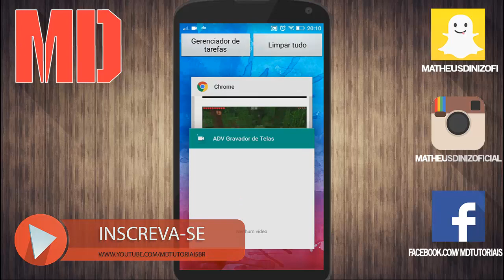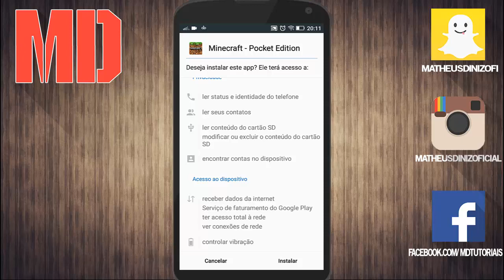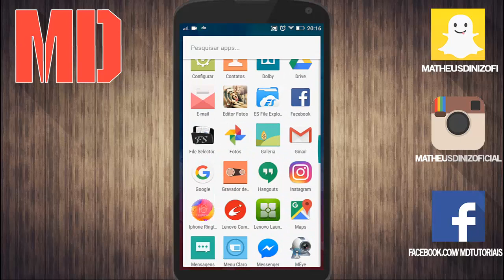Como Baixar e Instalar Minecraft - Pocket Edition 0.15.1 Oficial (SEM ERRO DE ANALISE)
Nessa última atualização inclui pistões, templos na selva, pacotes de texturas, suporte ao Xbox Live (incluindo Conquistas!) e um novo serviço: REALMS!

✔ Parceiros

✔ Horário dos Vídeos:

• Terça - (18:00hr)
• Quinta - (18:00hr)
• Sábado - (16:00hr)